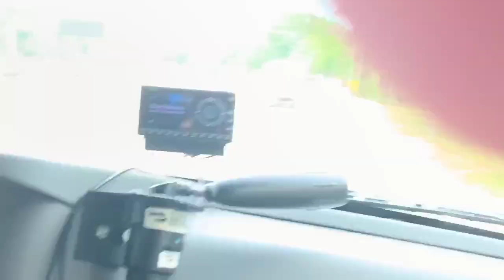Cherokee and Nantahala National Forests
Trip home from Cartersville,Ga